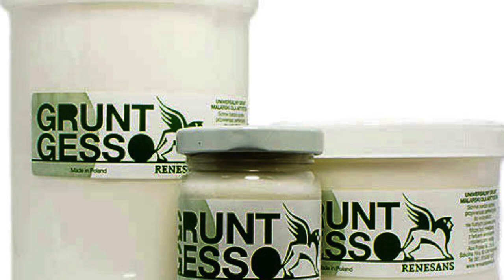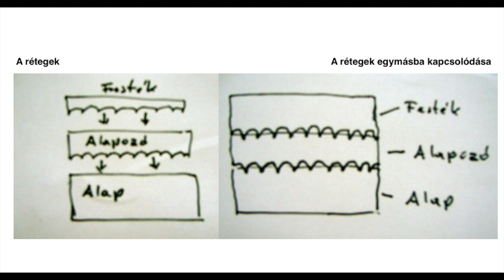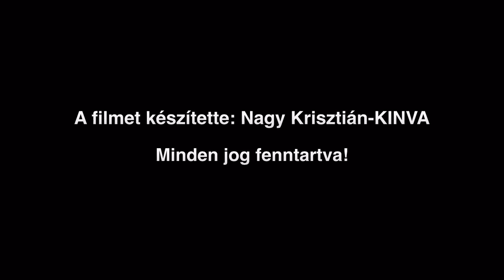Festészeti videók Alapozás 1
A festmények alapozásáról szoló videó. Alapozás 1. Elmélet
A videóhoz tartozó blogbejegyzésben további információkat is megtudhatsz:
Kattints a fenti linkre és nézd meg a blogbejegyzést!

Szakmai Blogomon számos érdekes cikket találsz a festészetről!

Izgalmas tudásanyagok az Online Festő és Rajztanfolyamok oldalon!

Nézd meg és lájkold a facebook oldalamat is!

Kövess az instagrammon is!